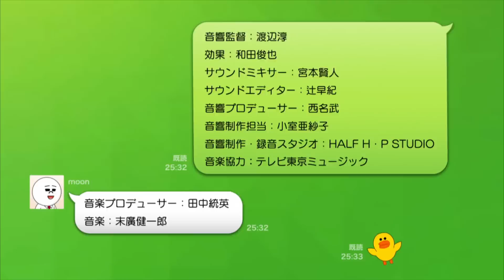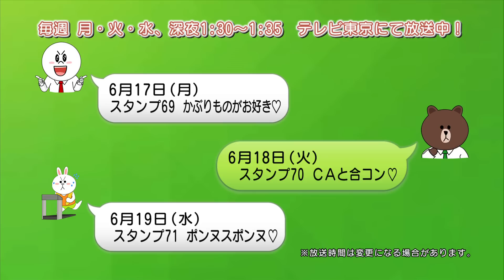LINE OFFLINE サラリーマン スタンプ68 キミはシャングリラ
ついに！ＤＶＤ発売開始！
気になる続きは、ＤＶＤをチェック！！！！！！

アニメ「LINE OFFLINE」過去のエピソードはこちらをチェック！